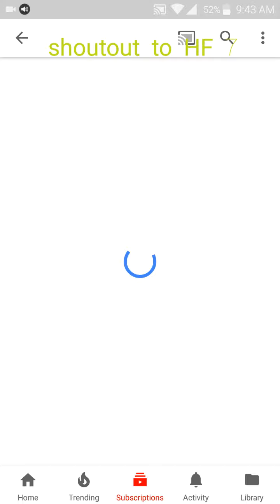Shoutout #1 to HF 7 :D